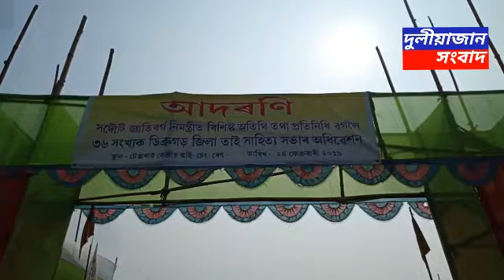February 25, 2019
৩৬ সংখ্যক ডিব্ৰুগড় জিলা তাই সাহিত্য সভা অধিবেশনখনি আজি টেঙাখাত কেন্দ্ৰীয় তাই-চেং-ৰেং প্ৰাঙ্গণত ডিব্ৰুগড় জিলা তাই সাহিত্য সভা আৰু টেঙাখাত আঞ্চলিক সাহিত্য সভাৰ উদ্যোগত দিনজোৰা কাৰ্য্যসূচীৰে অধিবেশনখনি অনুষ্ঠিত কৰে। কাৰ্যসূচীৰ লগত সংগতি ৰাখি পোৱা পতাকা উত্তোলন কৰে ডিব্ৰুগড় জিলা তাই সাহিত্য সভাৰ সভাপতি ৰমেশ ফুকনৰ লগতে স্মৃতি তৰ্পণ কৰে ডিব্ৰুগড় জিলাৰ তাই সাহিত্য সভাৰ সম্পাদক দূৰ্গা বৰগোহাঁইয়ে। কাৰ্যসূচী অনুসৰি টেঙাখাত ড' ভূপেন হাজৰিকা ৰঙ্গমঞ্চৰ পৰা টেঙাখাত মাজমজিয়াৰে প্ৰায় তিনি কিলোমিটাৰ জোৰা এক বৰ্নীল সাংস্কৃতিক শোভাযাত্ৰা বাহিৰ কৰে। অধিবেশনৰ মুকলি সভাত জিলাৰ সভাপতি ৰমেশ ফুকনে সভাপতিত্ব কৰাৰ লগতে চাবুৱা মহাবিদ্যালয়ৰ অসমীয়া বিভাগৰ অৱসৰ প্ৰাপ্ত প্ৰবক্তা প্ৰফুল্ল গগৈয়ে বৰ্তমান তাই আহোম সকলৰ ধৰ্ম ভাষা সংস্কৃতি পৰম্পৰা ঐক্য সংহতি আৰু ভাতৃত্ববোধ ৰক্ষা কৰাৰ লগতে ৬০০ বছৰীয়া আহোম ৰাজত্ব কালৰ কীতিচিহ্ন সমূহ উদ্ধাৰ আৰু সংৰক্ষণৰ ক্ষেত্ৰত ব্যৱস্থা গ্ৰহণৰ কাৰনে সকলোকে আহ্বান জনাই।